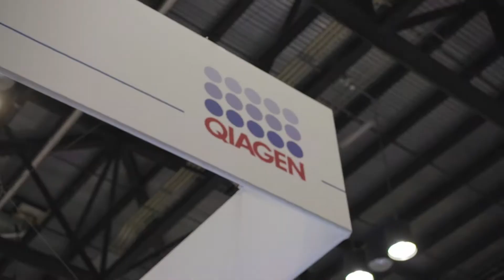ASHG 2017 Highlights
Highlight impressions from the ASHG 2017 congress in Orlando, Florida.